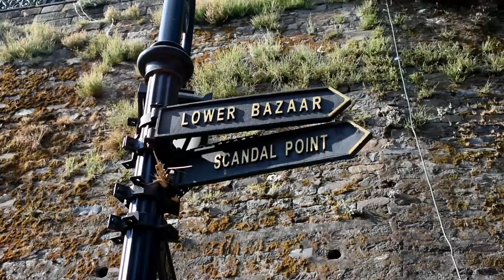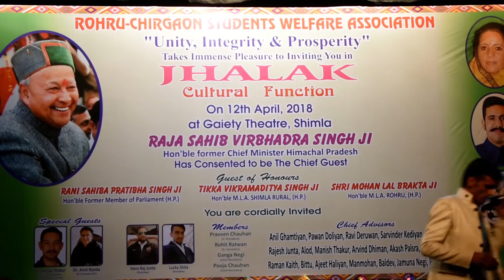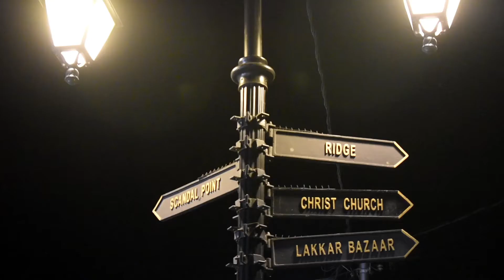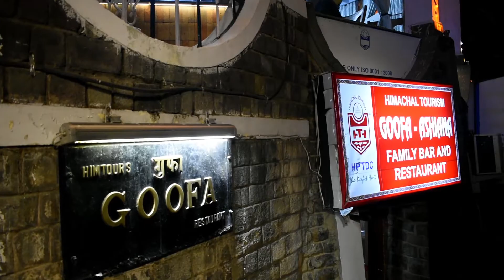A day in Shimla | Time lapse of Shimla | Mall road tour in day and night | THE TRAVEL GURU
A day in Shimla  with The Travel Guru.
Shimla also known as Simla, is the capital and the largest city of the northern Indian state of Himachal Pradesh. Shimla is also a district which is bounded by Mandi and Kullu in the north, Kinnaur in the east, the state of Uttarakhand in the south-east, and Solan and Sirmaur. In 1864, Shimla was declared as the summer capital of British India, succeeding Murree, northeast of Rawalpindi. After independence, the city became the capital of Punjab and was later named the capital of Himachal Pradesh. It is the principal commercial, cultural and educational centre of the state.

Small hamlets were recorded prior to 1815 when British forces took control of the area. The climatic conditions attracted the British to establish the city in the dense forests of Himalayas. As the summer capital, Shimla hosted many important political meetings including the Simla Accord of 1914 and the Simla Conference of 1945. After independence, the state of Himachal Pradesh came into being in 1948 as a result of integration of 28 princely states. Even after independence, the city remained an important political centre, hosting the Simla Agreement of 1972. After reorganisation of state of Himachal Pradesh, the existing Mahasu district was named Shimla. Its name is derived from the goddess Shyamala Devi, an incarnation of the Hindu goddess Kali.

Shimla is home to a number of buildings that are styled in the Tudorbethan and neo-Gothic architectures dating from the colonial era, as well as multiple temples and churches. The colonial architecture and churches, the temples and the natural environment of the city attracts tourists. Attractions include the Viceroy Lodge, the Christ Church, the Jakhoo Temple, the Mall Road and the Ridge, which together form the city centre. The Kalka–Shimla Railway line built by the British, a UNESCO World Heritage Site, is also a major tourist attraction. Owing to its steep terrain, Shimla hosts the mountain biking race MTB Himalaya, which started in 2005 and is regarded as the biggest event of its kind in South Asia. Shimla also has the largest natural ice skating rink in South Asia. Apart from being a tourism centre, the city is also an educational hub with a number of colleges and research institutions.